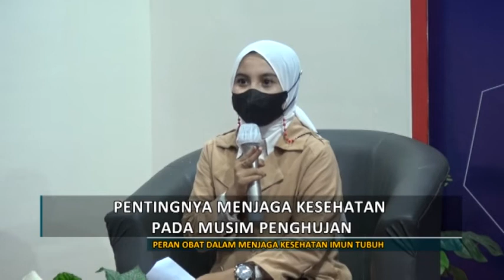EXPOSE MENJAGA KESEHATAN DI MUSIM PENGHUJAN ULPOAD